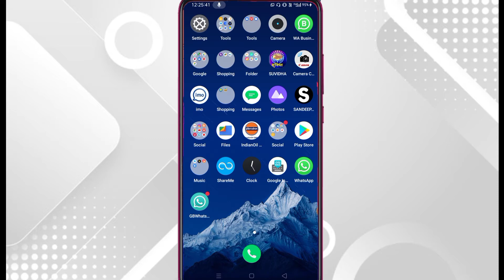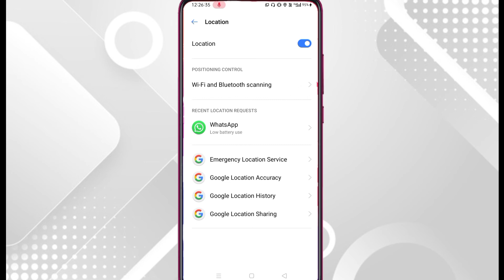Whatsapp par live location kaise bheje | How to send live location on whatsapp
About :- Dosto aaj ki is video me mai aap ko batane wala hu ki app whatsapp par kisi ko live location kaise send kare . To ummid karta hu ki video pasand aayega .

Your query :-